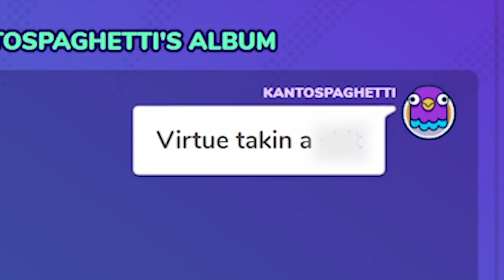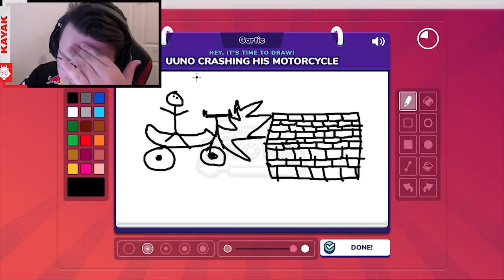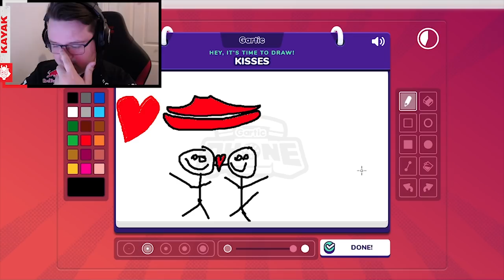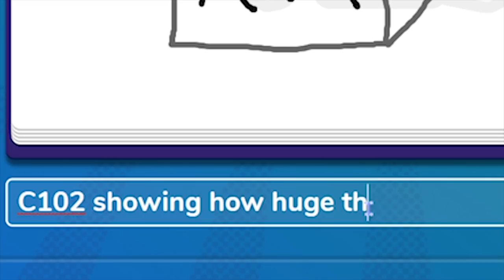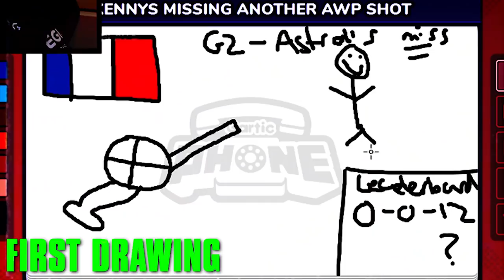G2 R6 Roster Secrets Revealed! | Gartic Phone with UUNO, Kanto, Virtue, CTZN and Kayak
Turns out all of our players are professional artists.

Masterpieces include UUNO's pineapple haircut, Kanto's sleep schedule, Virtue and CTZN in a hot tub and Kayak not knowing what the French flag looks like...